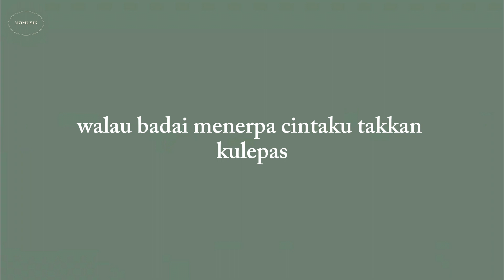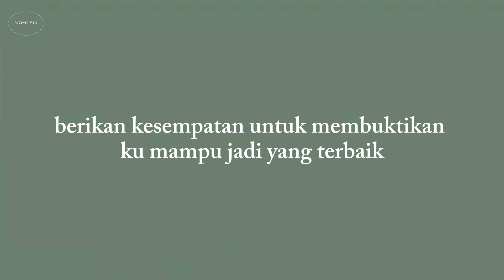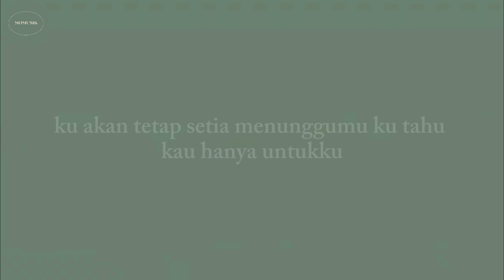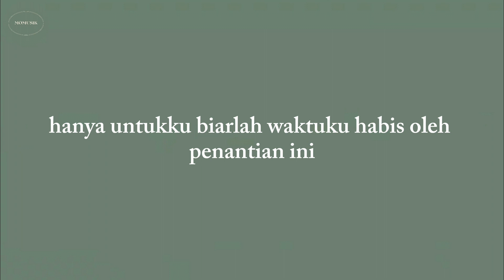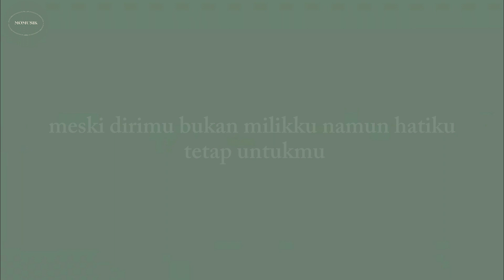Kutetap Menanti - Nikita Willy